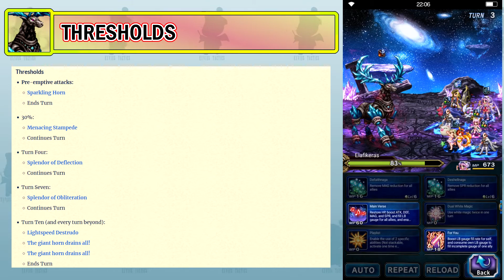💀CAMARA DE LOS INDIGNADOS💀 - GUIA ELAFIKERAS REBORN Final Fantasy Brave Exvius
Posiblemente, uno de los trials más sencillos hasta ahora de la cámara de los indignados desde Antenolla.